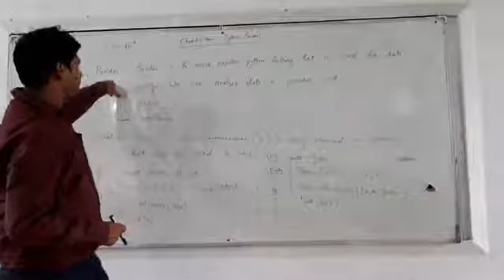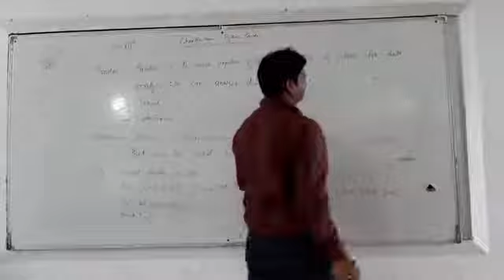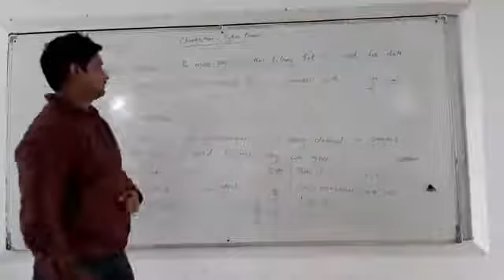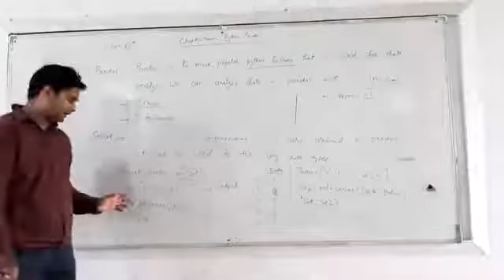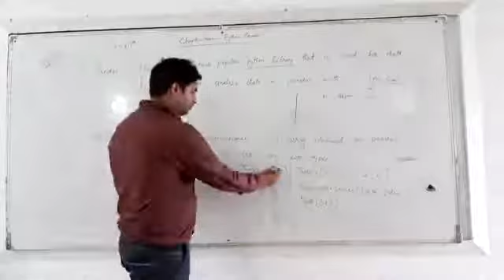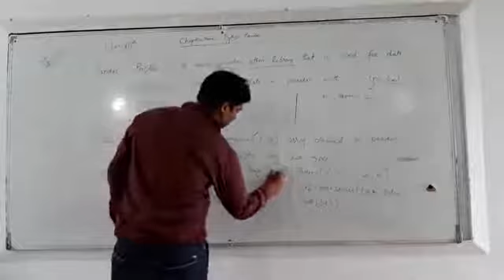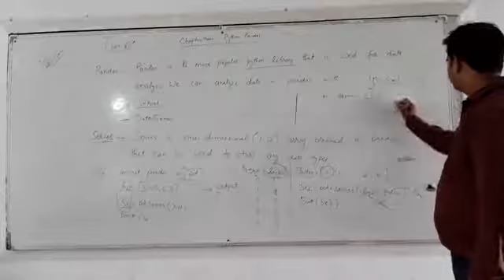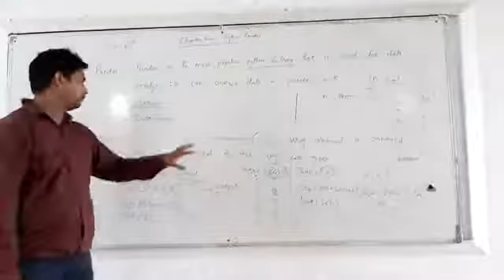Class 12th Python Pandas Lecture-1